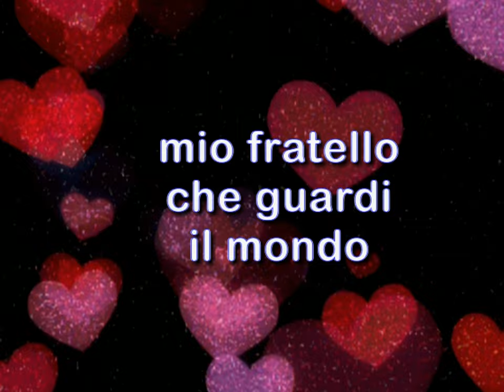MIO FRATELLO CHE GUARDI IL MONDO (FOSSATI COVER) GJV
MIO FRATELLO CHE GUARDI IL MONDO I. FOSSATI COVER

My brother watching the world
and the world doesn’t look like you
my brother looking at the sky
and heaven doesn’t look at you.

If there is a road under the sea
sooner or later we'll find it out
if there is no road in the hearts of the others
sooner or later it will be traced.

I was born and worked in every country
and i defended my dignity with effort
i was born and died in every country
and i walked everywhere in the world you see.

“MUSIC YOU ARE…” my 2nd Album  released on March 20, 2018 ©

keywords=Giulietta%20Juliet%20Valenti&index=digital-music&search-type=ss